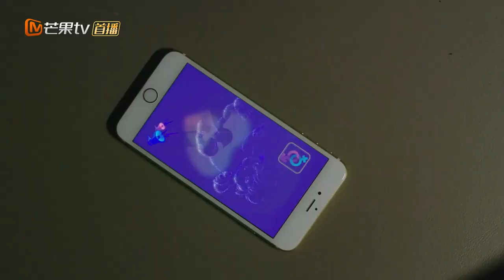生娃好难！赵阳光的小棉袄计划败露《生活像阳光一样灿烂/Under the Sun》｜宋佳 袁弘 刘芸 涂松岩 张潘靓子 张植绿 郑奇【捷成华视偶像剧场】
《生活像阳光一样灿烂》
导演：赵轶超
主演：宋佳 袁弘 刘芸 涂松岩 张潘靓子 张植绿 郑奇 李萍 郭凯敏 吕云骢
集数：40集

剧情简介：
白领丽人白灿烂（宋佳 饰）自懂事以来就下定决心做一名丁克，因此，当她遇到带着一个小男孩的离异男赵阳光（袁弘 饰），就像捡到宝似的果断跟他建立了幸福家庭。然而执念于“IT男生女论”的赵阳光一心想要个小棉袄，千方百计瓦解灿烂只结婚不生娃的心理。接连失败后不得不求助丈母娘范沛沛，与灿烂展开全方位、深层次、多角度的攻坚战……